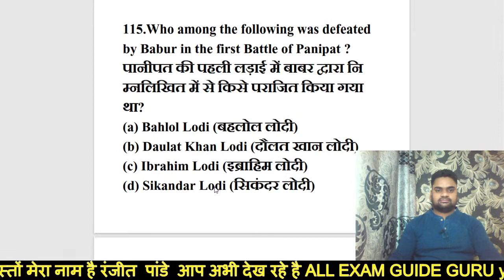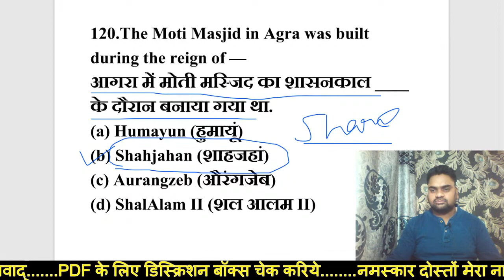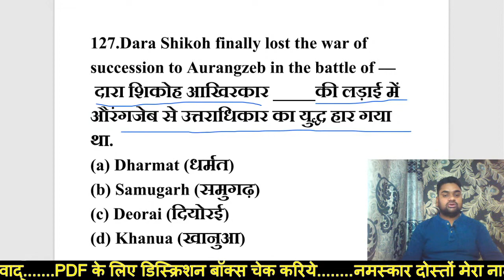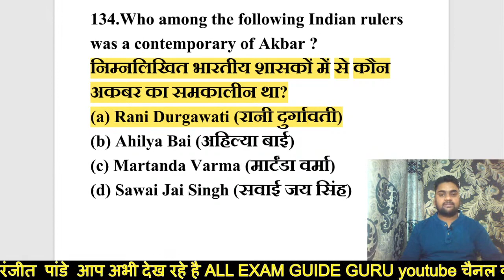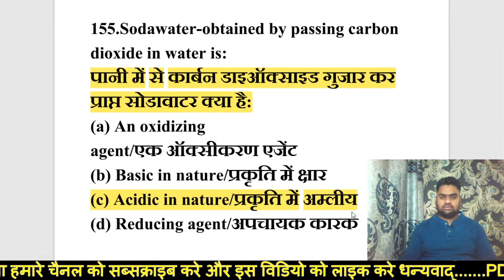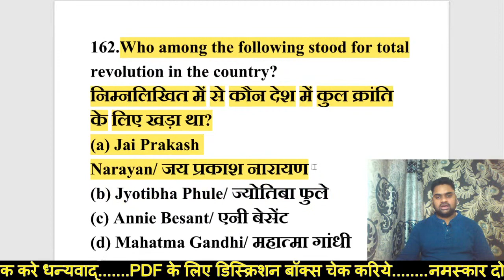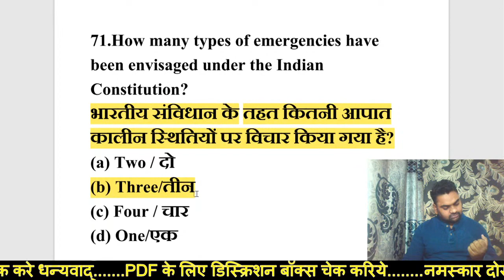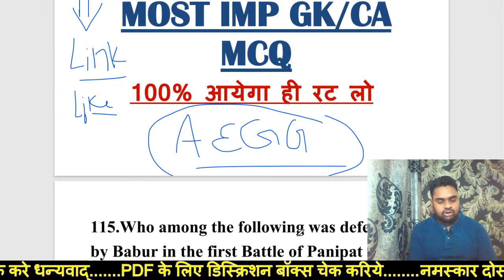5000 mcq Static gk/ga special class for all exam 5000_mcq_(PART-9)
हमारे चेनल पर रोज की लाइव क्लास का TIME🟥👉GK/GA सुबह 8:00 बजे🟥👉CURRENT AFFAIRS दोपहार 2 बजे🟥👉ONE LINNER रात 8:30 बजे🟥

Unacademy की लिंक ये नीचे है पहले प्ले स्टोर से एप डाउनलोड कर लेना फिर इस लिंक पे क्लिक कर के जुड़ जाना 👇👇👇

कोड याद रखना "AEGG"

AEGG
AEGG
AEGG
AEGG
AEGG

gk  के 10000 प्रश्नों का pdf खरीदने के लिए .इस लिंक पर क्लिक कीजिये :🔴👇👇👇👇👇👇

                           free test paper video for all exam.

स्पेशल मेंबरशिप के लिए चैनल को JOIN कीजिए ... Thank you

General awareness practice set 01 for rrb ntpc exam preparation 2020 | rrb ntpc exam 2020 in hindi|

:yt:दोस्तों सभी 🙏विडियो की लिंक को 🤳शेयर और 👍लाइक करते जाइये 🔴

स्पेशल मेंबरशिप के लिए चैनल को JOIN कीजिए ...